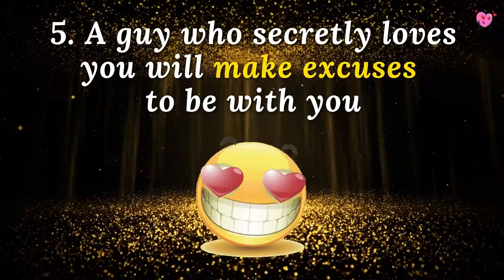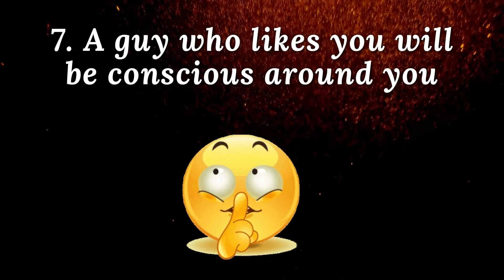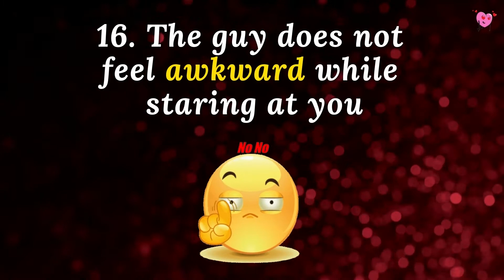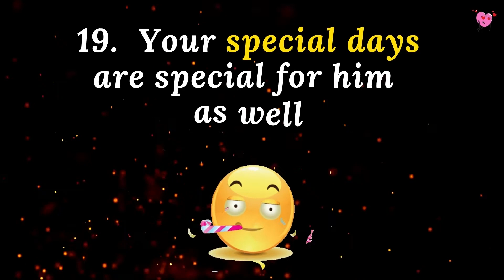20 signs he loves you secretly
Signs he loves you secretly.

What are the signs he loves you secretly? There's a common misconception that men don't really know how to show their feelings. But in reality, it may just be that they're too shy to express themselves enough. These 20 signs  in this video will help you tell if he might love you behind closed doors!